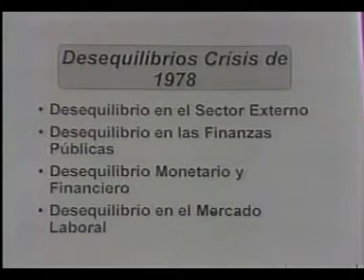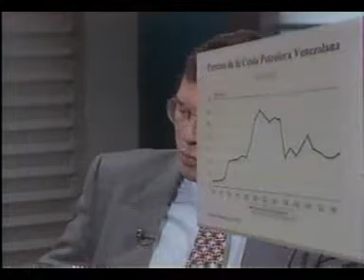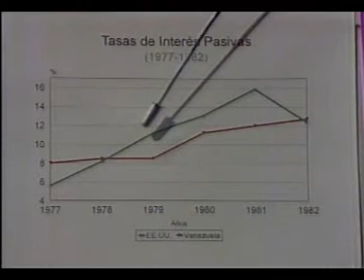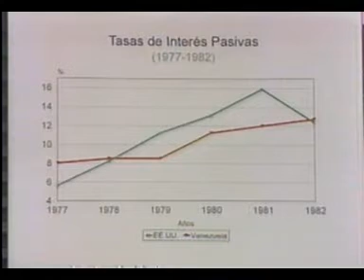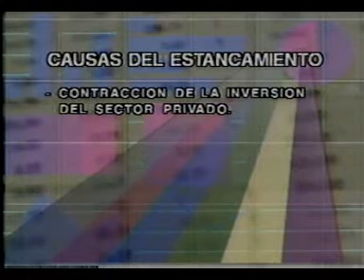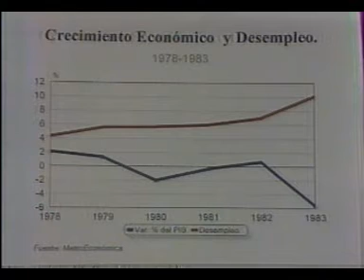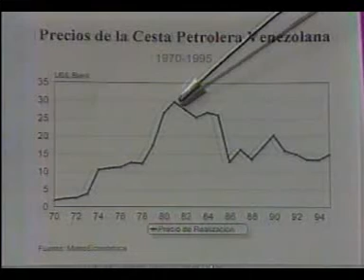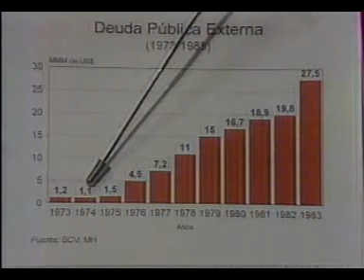Tesis con... La economía en el gobierno de Luis Herrera Campins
El economista venezolano Pedro Palma en el programa Tesis con, analiza el comportamiento de la situación económica de Venezuela durante el período presidencial del Sr. Luis Herrera Campins de 1979 hasta 1984.